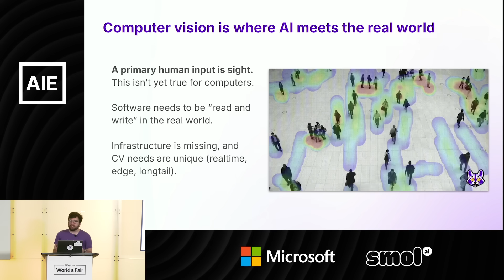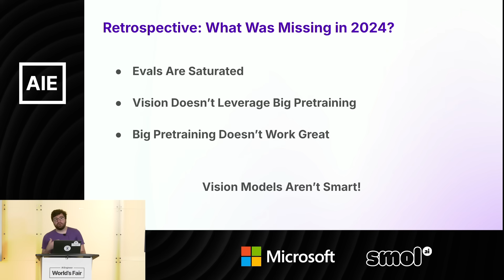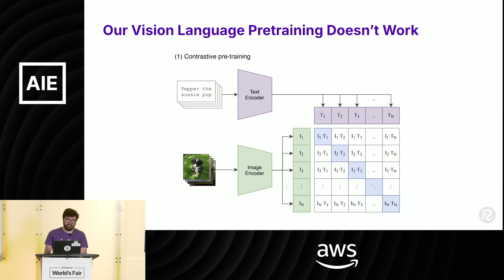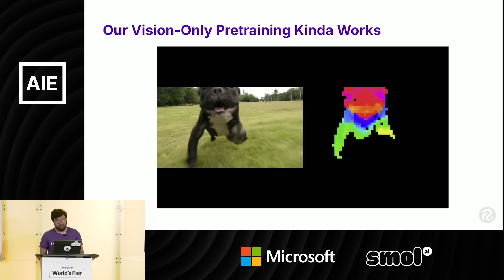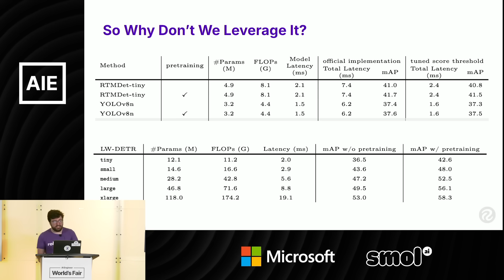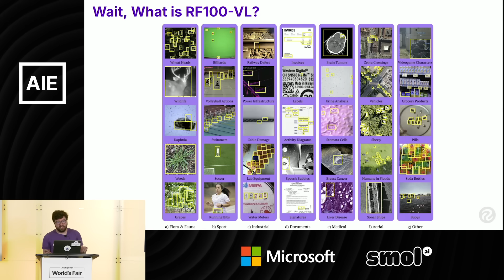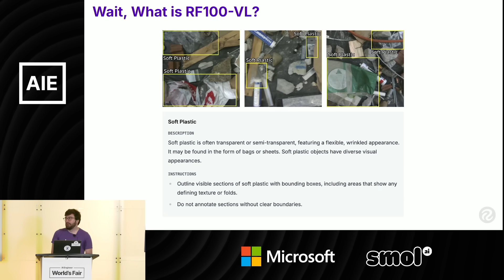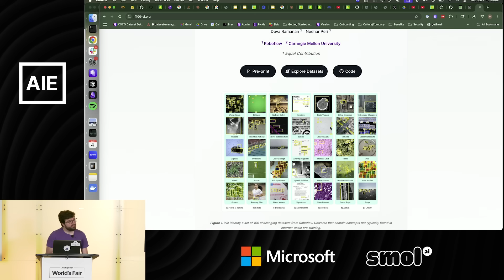Vision AI in 2025 — Peter Robicheaux, Roboflow